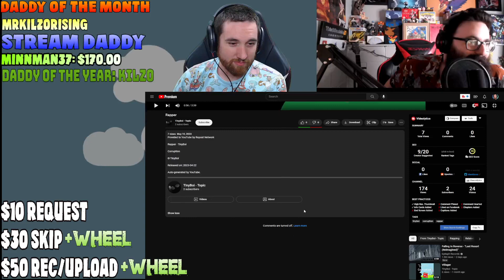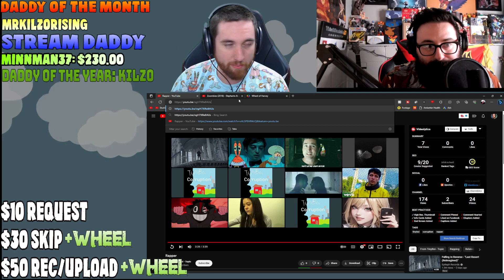Musicians React to TinyBoi "Rapper"